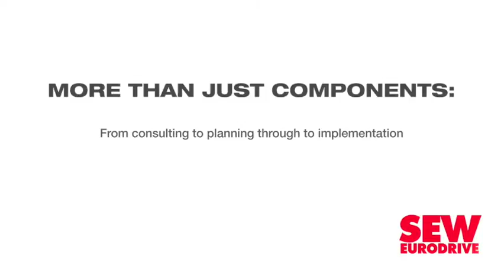Transnet confirms legal review of 10-64 locomotive contracts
State-owned logistics group Transnet confirmed on Monday that it is initiating a legal review of the a R49-billion locomotive procurement contract, known as 10-64, having already declared the contracts irregular and unlawful.